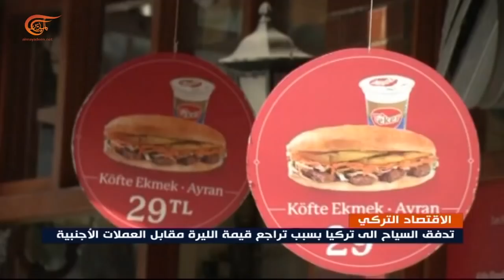اقتصاد تركيا إلى أين؟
اقتصاد تركيا الى اين اي تحديات؟ لماذا تراجع سعر صرف الليرة امام الدولار؟ ما مدى نجاعة سياسة المصرف المركزي؟ هل ما يحصل نتيجة سياسة تركية اقتصادية خاطئة ام تدخل خارجي يلعب بالورقة الاقتصادية في وجه اردوغان؟ اي مستقبل لتركيا في ظل التظاهرات واصطفاف الناس امام الافران لشراء الخبز؟

الشخصيات المشاركة: احمد ذكر الله - استاذ الاقتصاد في جامعة ماردين التركية وخبير اقتصادي.

▶ تقديم عبد الله ضاهر
▶ إعداد عبد الله ضاهر، أيمن فاضل